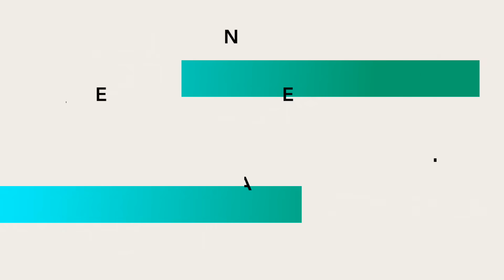JNE UNTOLD STORY - COACH DENY HANDOYO TIDAK SEGAN MEMINGGIRKAN PEMAIN NYA !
Salam olahraga! Untold Story hadir untuk menemani weekend TemanJNE! 🥳

Di episode spesial kali ini @rico_cepero akan ditemani oleh @denyhandoyo10 sebagai Head Coach yang melatih tim @cosmojne. Di sini Coach Deny akan bercerita perjalanan kariernya di dunia olahraga khususnya Futsal, dari awal mula terjun di dunia futsal, lalu menjadi pemain Timnas Futsal, sampai menjadi pelatih terbaik seperti sekarang.

Penasaran bagaimana cerita lengkapnya? Langsung aja sampai habis videonya di Youtube channel JNE, karena akan ada GIVEAWAY 5 JERSEY COSMO JNE khusus untukmu!